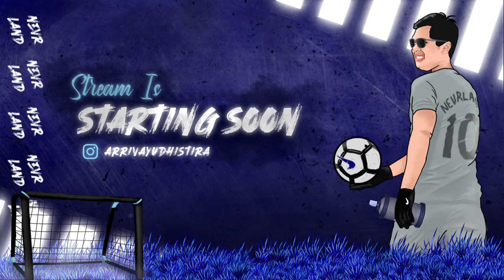Tutorial Bekerja Sama | FIFA 22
!spec
!8ball [pertanyaan]
!peripheral
!mediashare
!mabar

I want to live in Spain but the "s" is silent. *insert sad pepe*
𝑾𝑬𝑳𝑪𝑶𝑴𝑬 !